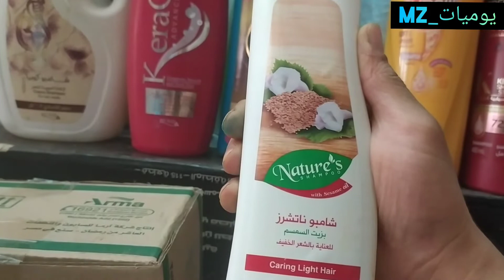انواع الشامبوهات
منظفات# منوعات# اكلات# وصفات # يوميات